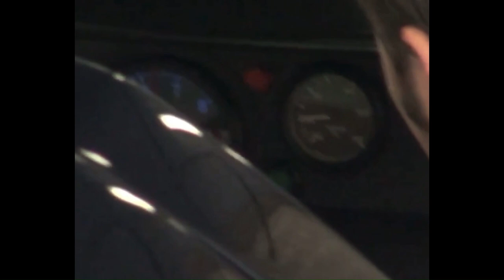Ford GT40 Exhaust Rev Compilation 🔊 Best 1st Gen Ford GT Sound Videos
Ford GT40 Sound Clip Compilation 🔊,

Here is a mash-up of videos proving that the Ford GT40 is the best-sounding car ever made. Some of these cars are replicas, while some clips show authentic cars. Let me know your opinion on the car!

The Ford GT is an absolute beast of a racecar. It has won a lot of races in its past, and now remains a cultural icon for the automotive world. It is an instant classic.

🍿 This video took a lot of research and hard work. To help with the ongoing production of future videos, watcher interactions with our videos would be greatly appreciated! We greatly appreciate your support, and will do our best to keep producing quality content!